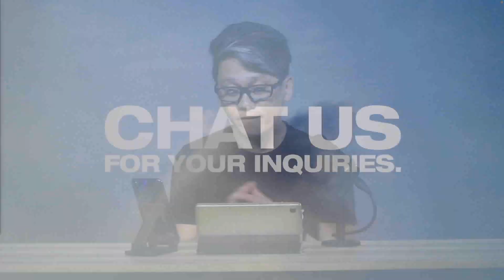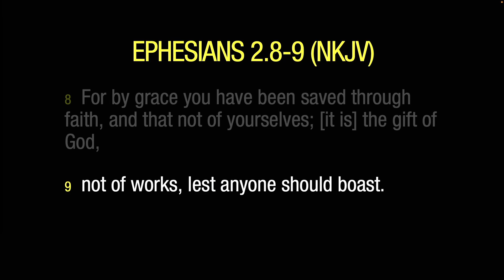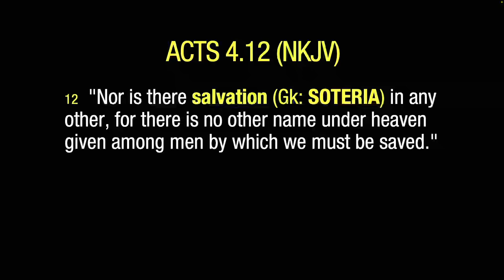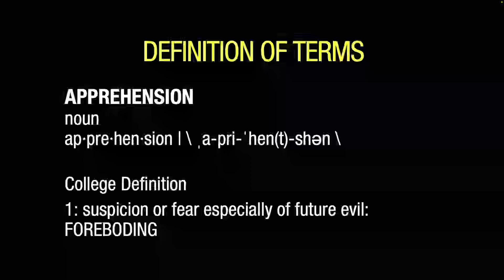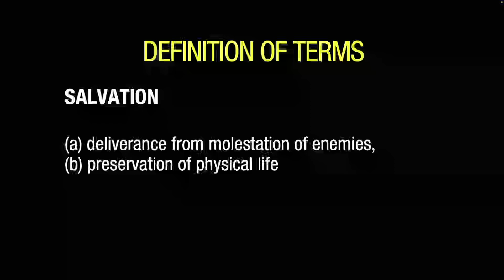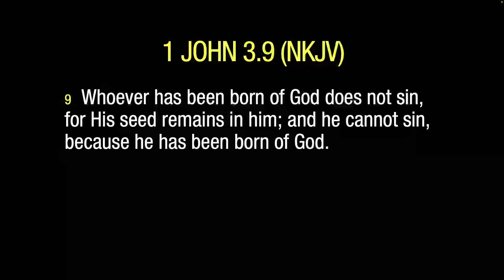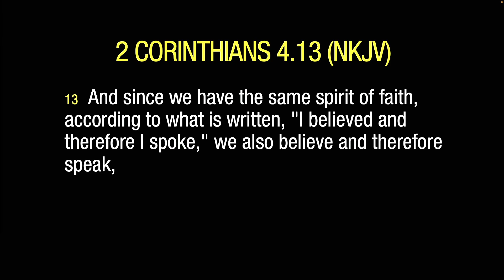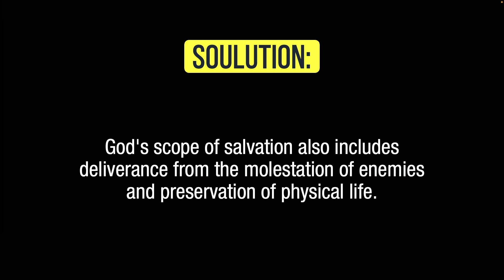The Scope Of God's Salvation | Soulution S6 - Ep. 16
What is the scope of God's Salvation?

Partner with us!